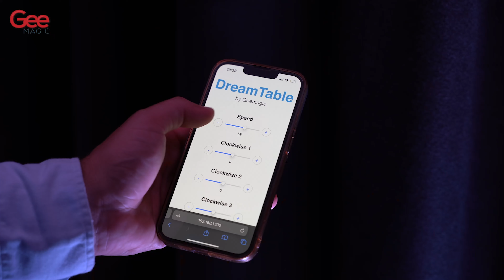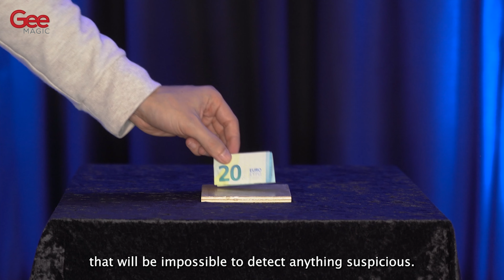Dream Table PRO by Gonçalo Gil produced by Gee Magic